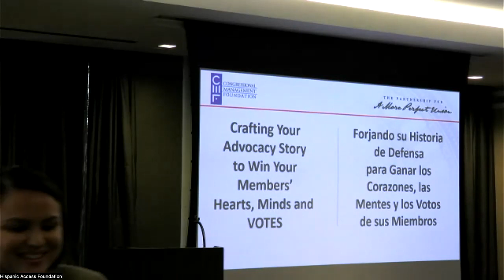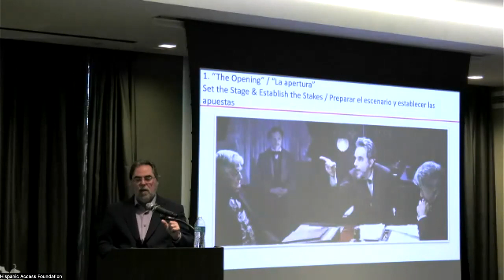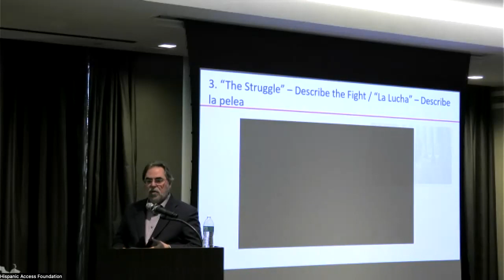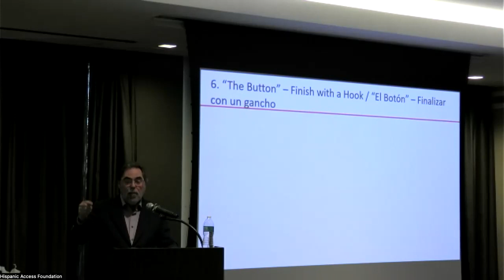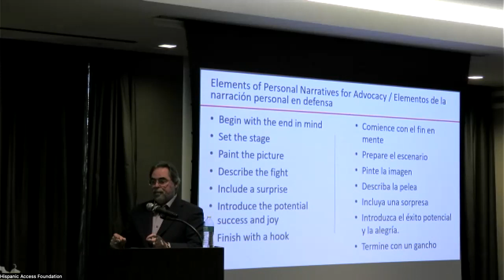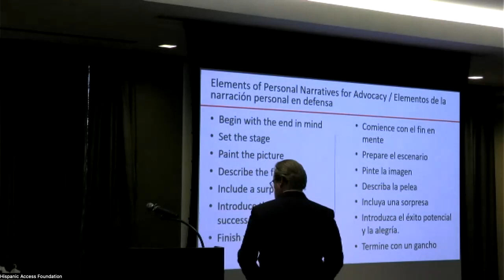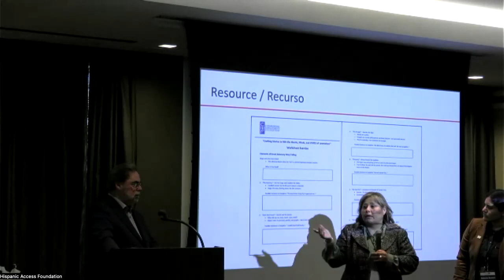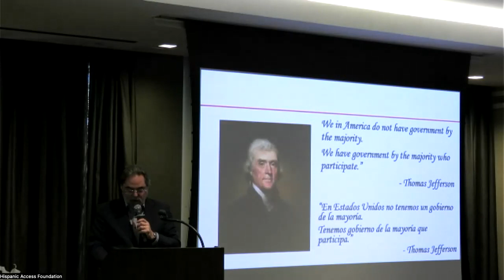Creating Effective Stories to Share with Lawmakers: How to Move the Hearts, Minds & VOTES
People have trouble remembering facts, but they never forget a good story. Effective advocacy appeals to the heart, the head, and political health of the legislator. This presentation teaches advocates how to organize and present their stories exercising the tactics actors use. It outlines the key elements of public policy advocacy storytelling, and walks participants through an exercise to develop their own personal stories to move the hearts, minds, and VOTES of lawmakers. This training is open to anyone interested in civic engagement that would like to learn about engaging with their Congressmember. You do not need to participate in a LAW fly-in meeting to join this training.